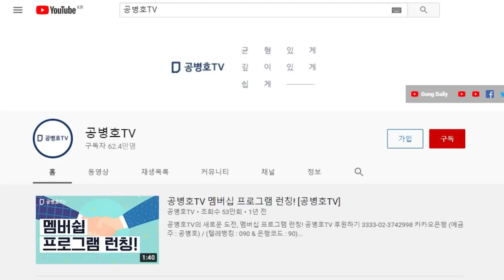판단 제대로 못하면, 평생 고생 길 피하기 힘들어 / "특정그룹, 58.9% 이재명 지지..." / 모든 것은 판단에 달려 / 그런 판단에 무슨 생각이 있겠지만 [공병호TV]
Bitcoin : 3MTW849AkP2ftLeSK2teZHMmzLu7Z83s9U